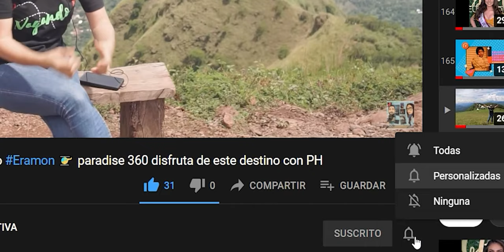ATENCION AL CLIENTE-RESTAURANTES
Parodia 🤔 o realidad😕❗❓ les pasa cuando van a establecimientos gastronomia ...